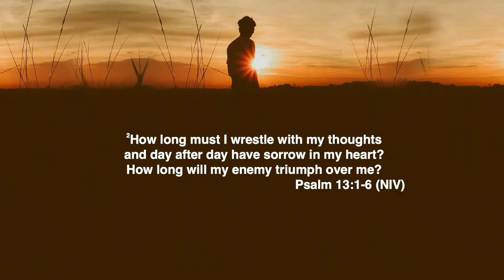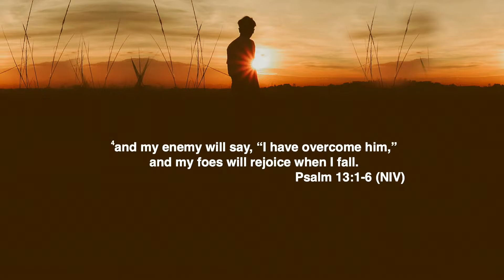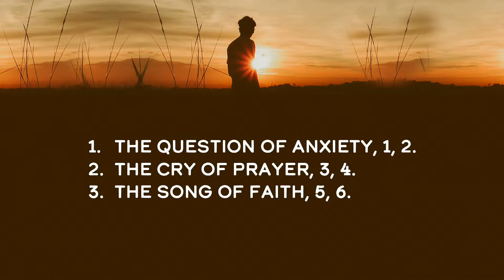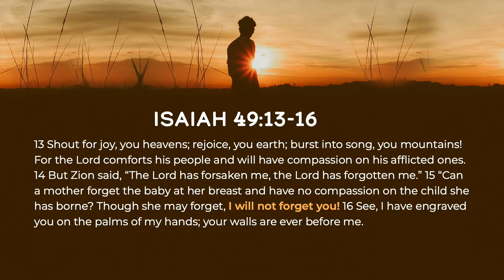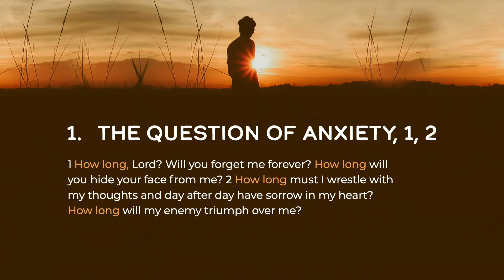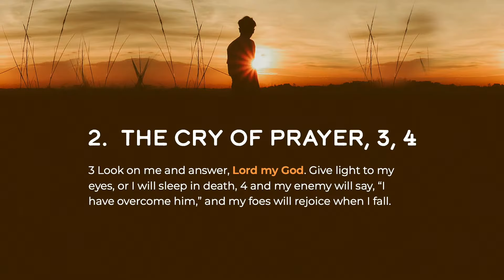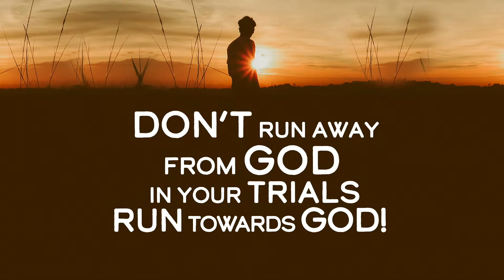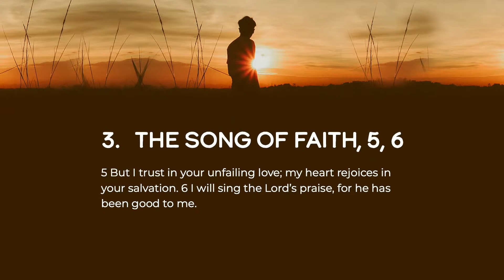When GOD seems Distant